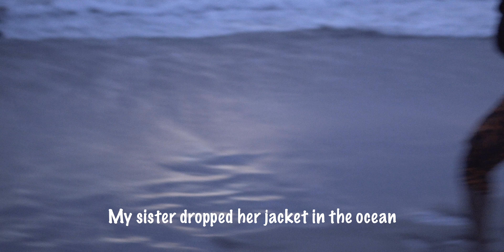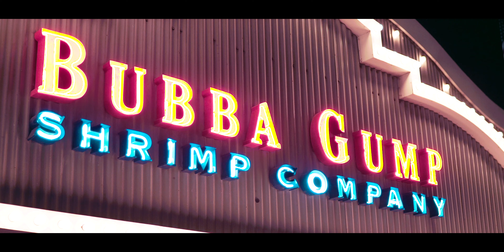Santa Monica | Sony A6400 Short Film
Twitter & Instagram: @BecTheChildish

"GET OUT OF MY CAUCASIAN HOUSE"

FAQ:
Q: What camera do i use?
A: Sony A6400

A: I was born August 5th 1999... Do the math

A: Fontana, California... Thats all you need to know